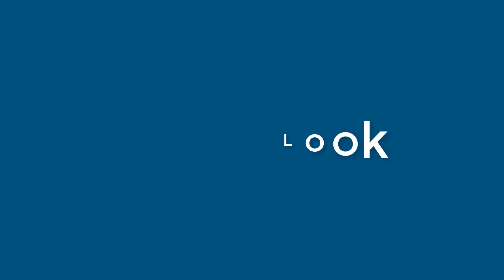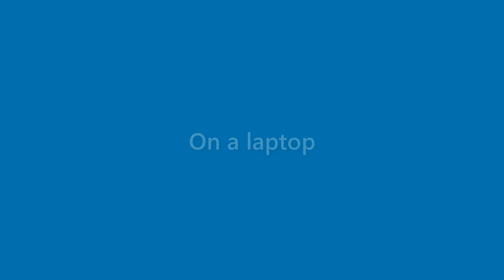Daisy Massey - appearance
Name Look - Daisy Massey - appearance. In this video we present "Daisy Massey" name look and feel in various scenarios.
This video will cover:
How does "Daisy Massey" look as a personal letterhead?
How does "Daisy Massey" look on a business card?
How does "Daisy Massey" look on a computer/laptop screen?
How does "Daisy Massey" look with different background colors?
How does "Daisy Massey" look with various fonts?